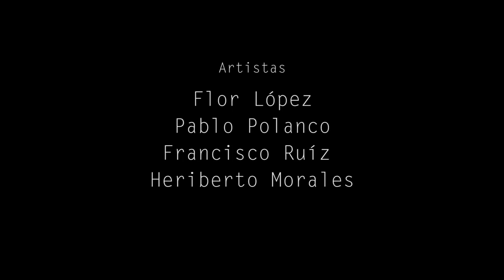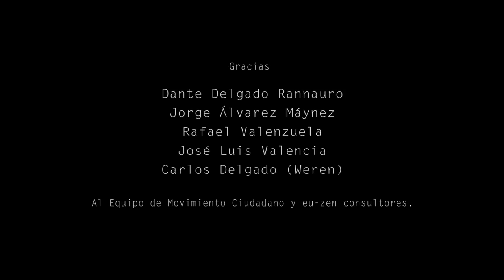Reunión de las luces parte 2 - Águila, La Serie Animada - Cap. 20 - Movimiento Ciudadano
¿Águila en la cárcel? ¿Qué pasará con Pita, Kosso y el malvado Calcetín? No se pierdan el final de esta grandiosa temporada.